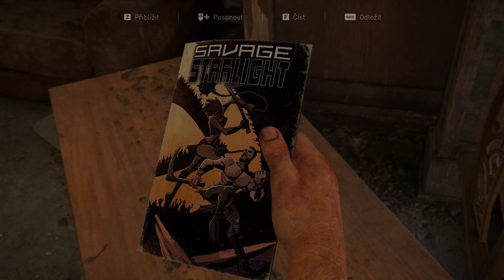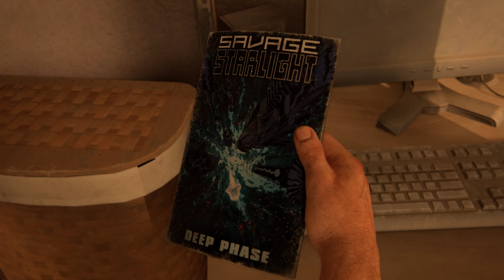The Last of Us Part I 6